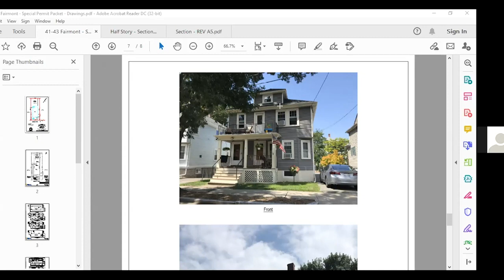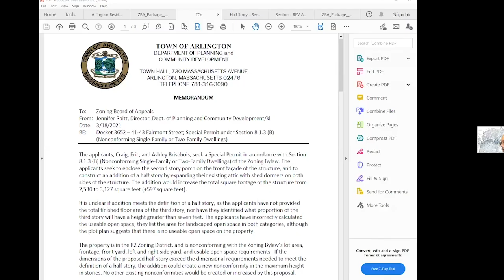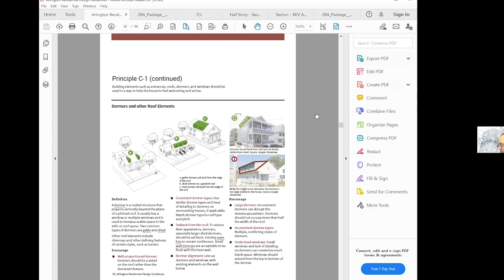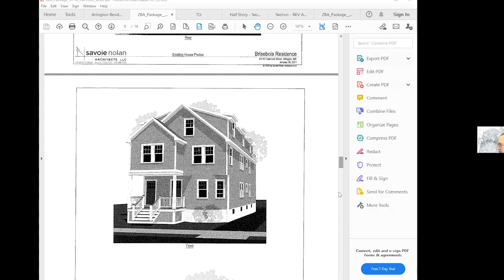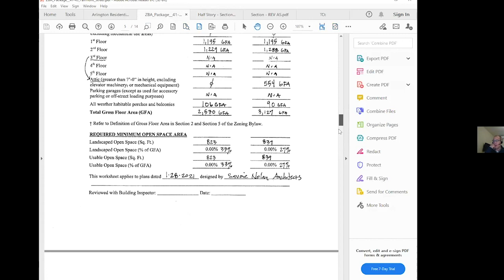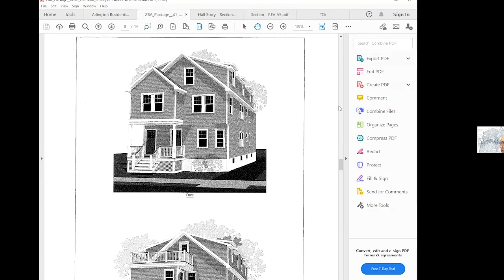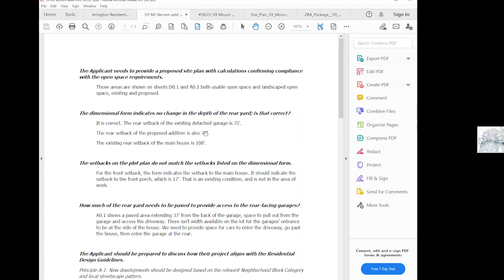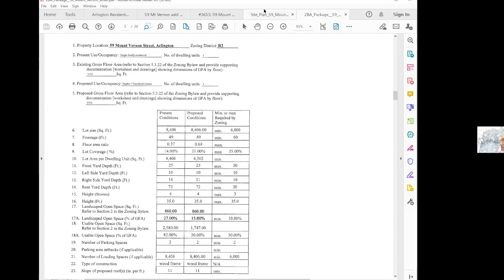Zoning Board of Appeals Meeting - March 23, 2021